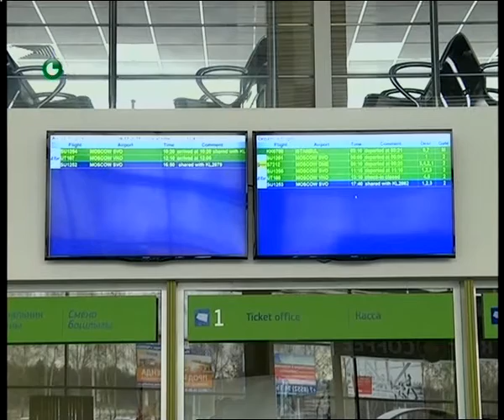Новости НТР. Эфир 25.11.2015 (10:00).